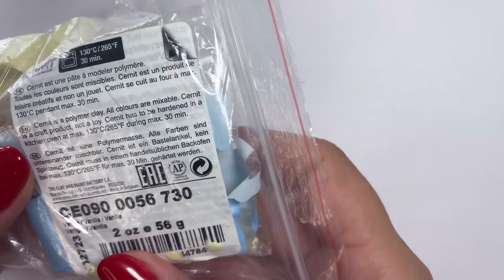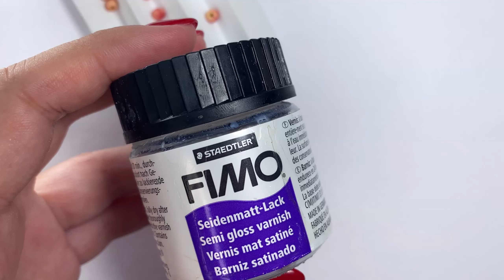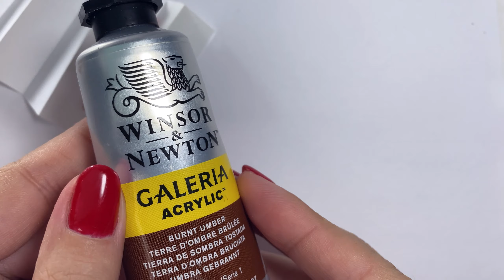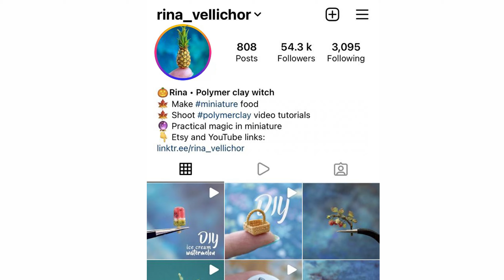DIY polymer clay peach tutorial | How to make mini peach for doll | Dollhouse miniature | clay fruit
In this tutorial I will show you how to make realistic polymer clay peaches.

Polymer clay tips and tricks

I use Cernit Vanilla to create polymer clay peaches. In nature, the base color of peaches is either pale yellow or bright yellow. Therefore, depending on the desired result, you can add a little of any brand of Sunflower color to the clay. I outline two ways to create peaches for different clay hardness. If you have a fairly hard clay like mine, you can simply dust your fingers with baby powder and shape a peach in your hands without using the needle tool. If your clay is soft and easily deformed, use the needle tool with a drop of hot melt glue or liquid clay on the end to keep the peach from falling off.

I paint the unbaked clay peach polymer with a mixture of various shades of soft pastels. Choose cool shades of red, pink, burgundy. Add some green and nude to make the color more natural. After dyeing, I bake the peaches on paper, cover them with scrapped half-clay varnish and roll them in acrylic nail art powder. Acrylic powder leaves a light white coating, similar to peach fluff. This is one of the most ideal solutions for peach polymer clay in 1:12 scale. You can also use white flock for nail art for peaches in a scale of 1: 6 or more.

To simulate peach twigs, I use threads covered with wood glue. Finally, I tint the threads with brown acrylic paint.